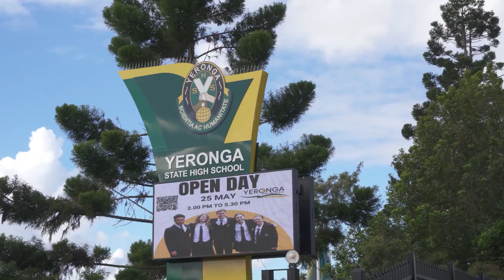QCA Live Art Yeronga State High School Mural - Partnership with Griffith University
Queensland College of Art and Yeronga State High School students have worked together to create a new artwork for the amenities at Yeronga State High School. Through collaboration and conversation during a lively workshop event the final artwork is a co-designed feature that transforms this space into a place that is welcoming and inclusive and where students feel a sense of ownership and agency in their own learning.

‘Collective Effects’ takes inspiration from the surrounding landscape and built environment of the school grounds to create an artwork design. Collecting raw materials from around the school and using drawing to develop initial ideas, students engaged in design and pattern creation to develop individual artwork details that would appeal to their peers. This design recreates the gestural and the handmade at a large-scale connecting each component through a patchwork technique which brings the individual into a collective overall conversation.